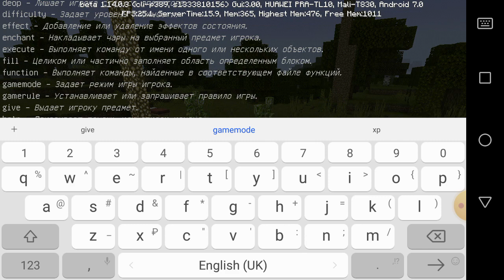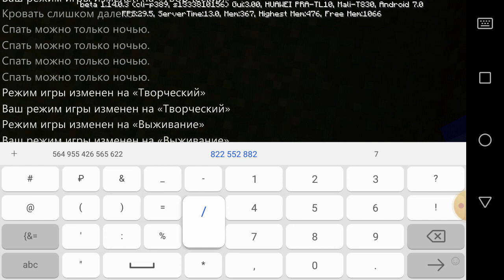Mod na katana